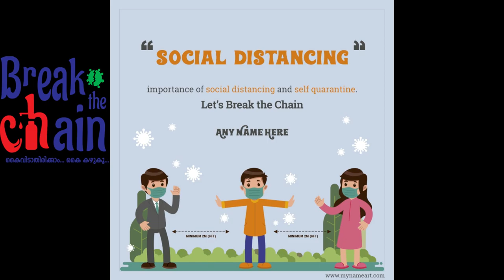സുന്ദരമായ 😍😍പാലക്കാടൻ ഗ്രാമ കാഴ്ചകൾ|| MALAYALAM REAL LIFE VLOG 108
Hi Friends, 😍😍😍
This Vlog is about my Wonderful Home & Scenic Beauty of my Village, am Settled in Vadakkenchery, Palakkad Dist.. you can watch my home, paddy fields & my wonderful locations..
Hope you all like this video, please do note your valuable comments & suggestions below :

Sunil
Wanderlust Vlogs